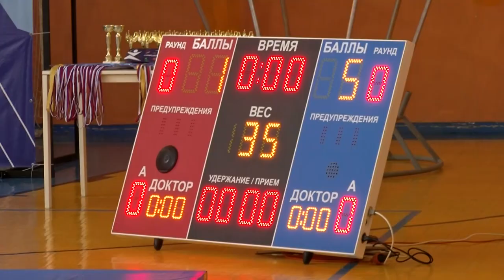Первенство города по самбо прошло в спортивной школе «Икар»